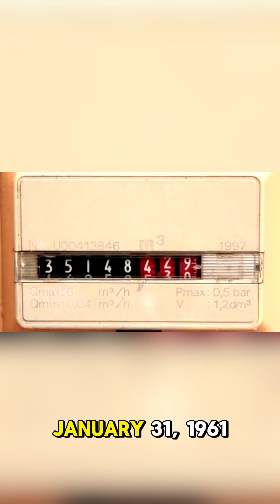🐒 The Monkey Astronaut Who Beat Humans to Space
Before Yuri Gagarin and Alan Shepard, a rhesus monkey named Albert II was launched into space. He was the first primate to make it to the stars, but his incredible journey is a little-known part of the space race.